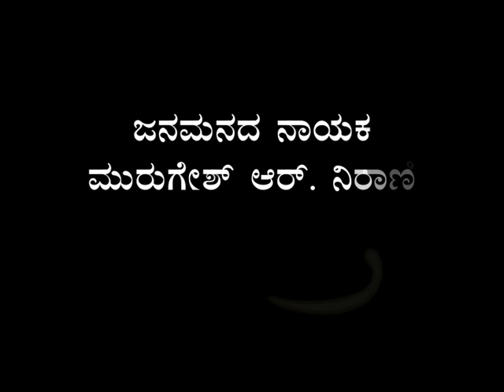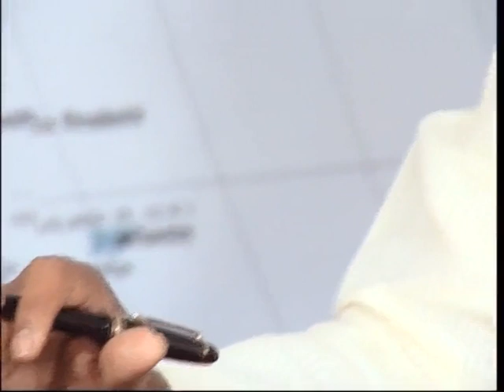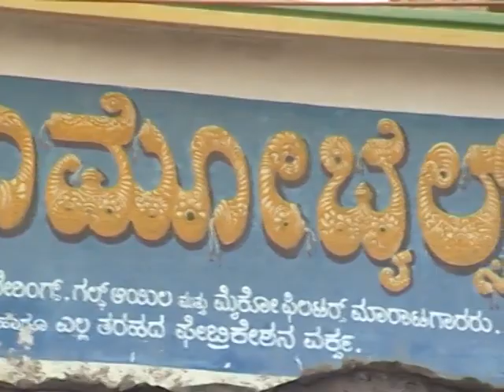Murugesh Nirani I BJP Leader I Video Song